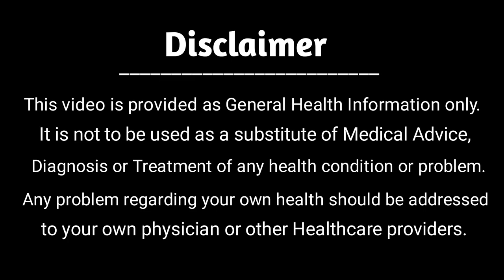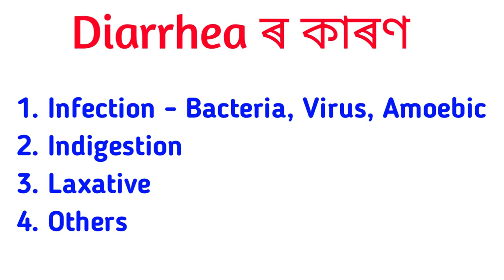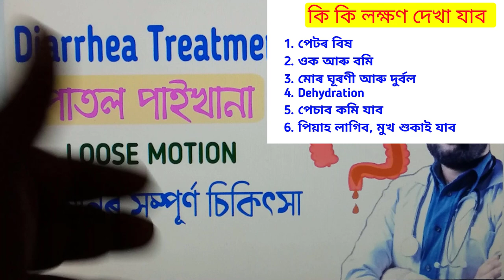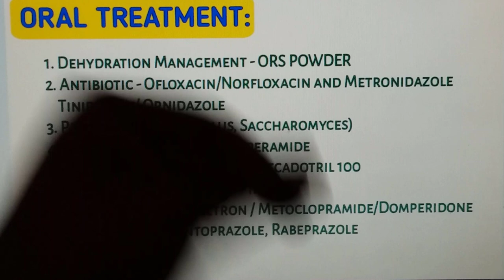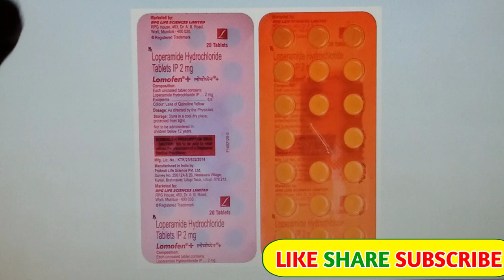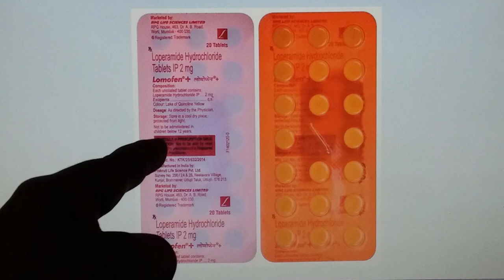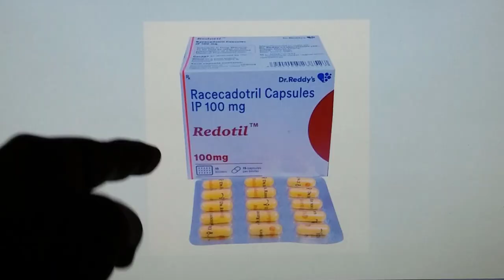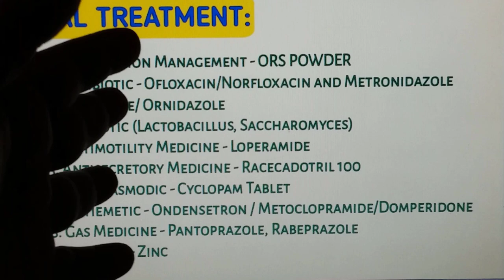🔥 পাতল পাইখানা হাগেনিৰ সম্পূৰ্ণ চিকিৎসা- Diarrhea Loose Motion Complete Treatment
In this video, we discussed diarrhea loose motion treatment in Assamese.
Cause of diarrhea
- indigestion
-infection
- gas
- laxative
clinical feature of diarrhea
- pain abdomen
-nausea vomiting
- dizzines and tiredness
-dehydration
Common Treatment
- ORS powder
- O2 Tablet, Norflox tz tablet
- metrogyl, metron tablet
- Probiotic such as lactobaccilus, saccharomyces
- Antisecretory medicine such as racecadotril 100 mg
- antimototility medicine loperamide 2 mg tablet
- Gas medicine pantoprazole, rabeprazole
- in case of child zinc syrup for 14 days

Know me @
BLOGGER:
Best Gadgets & Youtube Equipements I have used & recommend to Youtubers :
1. DSLR Camera
2. Vlogging Camera
3. Wireless Mic
4. Mic for Voiceover
5. Wired Collar Mic
6. Dual Mic for Interview a)
7. Windows Laptop for Video Editing
8. My Macbookpro
9. My iMac
10. Ultra Wide Monitor Screen(32 inches)
10. Tripod Stand for camera
11. Smartphone Gimble
12. Dslr Gimble
13. Drone Camera
14.GoPro Hero Action Camera